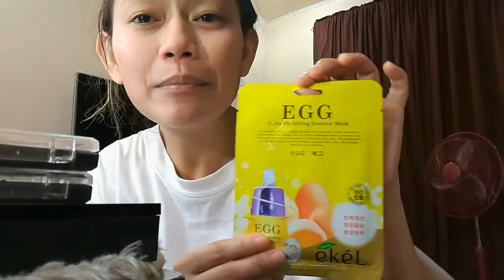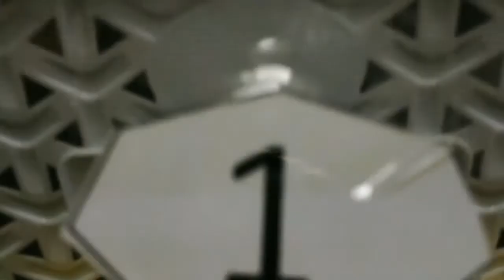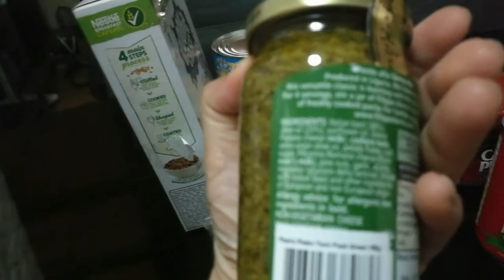FACIAL MASK + GIFT + COMMUTE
PRODUCTS I USED FOR MY BEAUTY FOOD:
sunkissed clayblush
pink sugar eyebrow kit for my kalbong kilay
tried kylie matte liquid bought online
bbcream full face

Filmorago to edit
Huawei p9 camera used

This video is not in collaboration with anything i used and show in this video.this is purely my personal use and based on my own experience and MAY or MAY NOT work for everyone.

FB; Schenette Go Hernando

lablab!